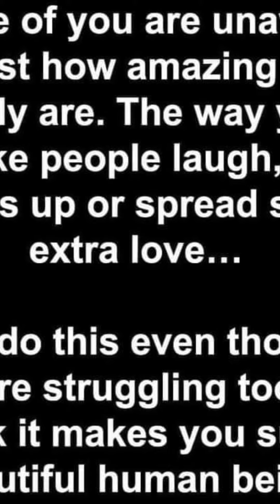"Tough times never last, but tough people do"😘😘🤔......Detox the mind body and spirit...